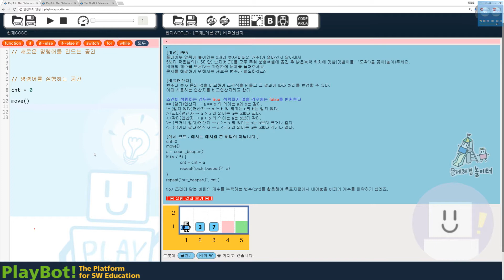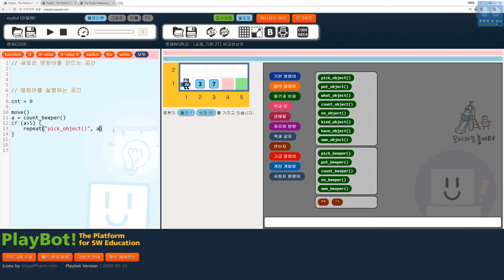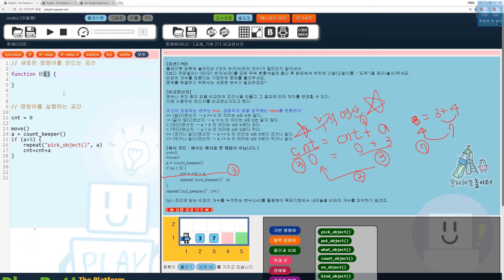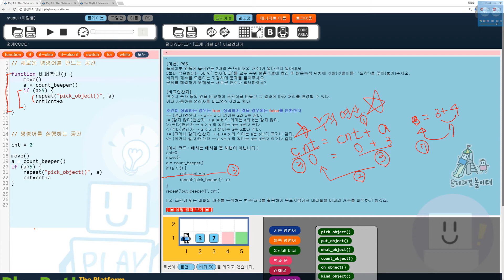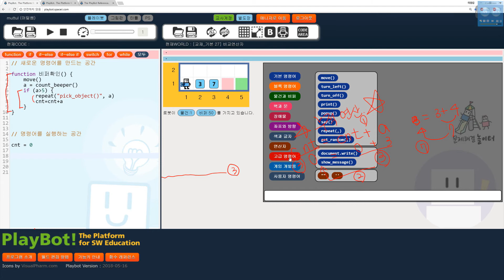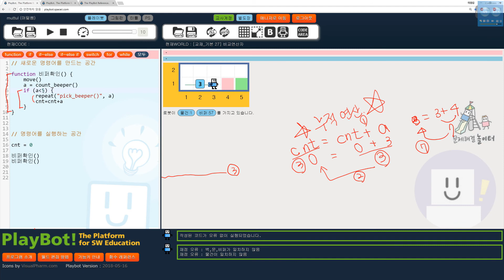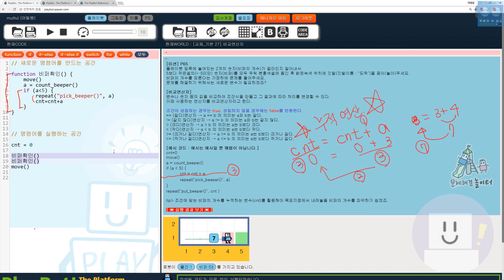[플레이봇과 놀자 월드][기본 27 #2] 비교 연산자 - 문제해결 설명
[플레이봇과 놀자 월드][기본 27 #2] 비교 연산자 - 문제 해결 설명

비교연산자

(연산자)
비교연산자 - 두 개의 자료를 비교하는 연산자

사용설명

비교연산자

두 개의 자료를 대상으로 비교를 할 때 사용하는 연산자이다.

연산자 설명
함수레퍼런스 참고 :

고급 비교연산자

연산자 설명
=== 값이 같고, 자료형이 같다
!== 값이 같지 않거나, 자료형이 같지 않다